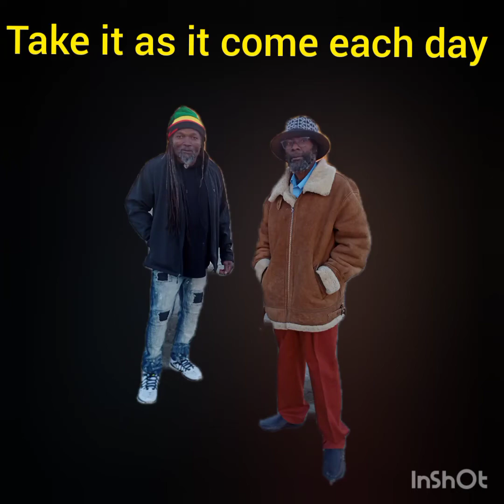Take it as it comes each day Jah lions sound crew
jah Lions sound crew with another's demo